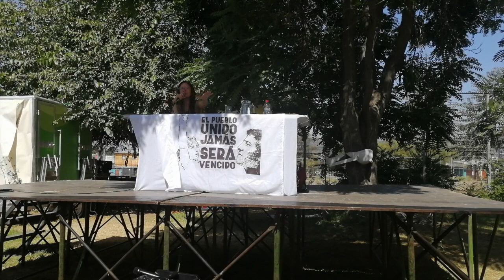Presentación Diputada Camila Vallejo en Escuela Constituyente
El sábado 7 de diciembre como Juventudes Comunistas realizamos una Escuela Abierta Constituyente que busca formar a toda la comunidad sobre la necesidad de una Nueva Constitución vía Asamblea Constituyente y entregar propuestas en miras del cambio de la constitución.

Entre los expositores contamos con Daniel Jadue, Alcalde de Recoleta; Hugo Gutiérrez, Diputado por Tarapacá; Camila Vallejo, Diputada por el distrito 12.